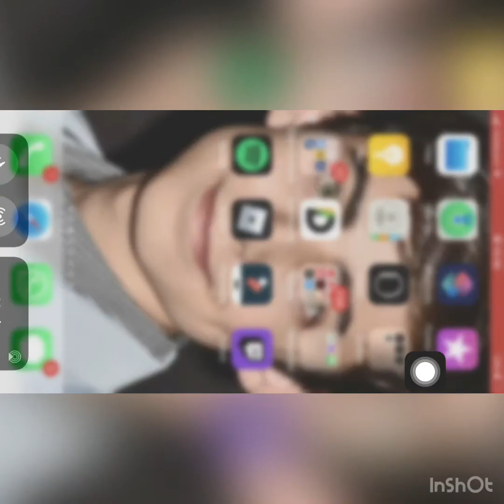STRANGER THINGS PARODY PART 2 Bad Lip Reading